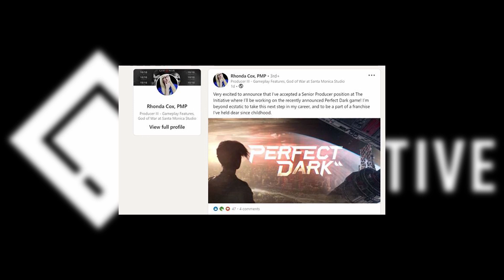Perfect Dark Reboot Team Adds God of War Producer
The Initiative adds Rhonda Cox to its team, a game developer who has worked on God of War, World of Warcraft, and other major titles.